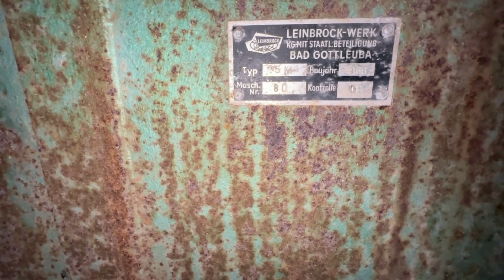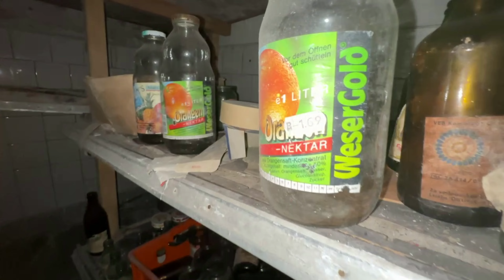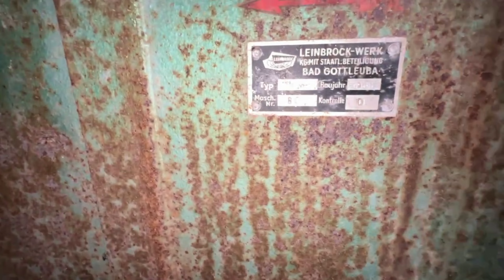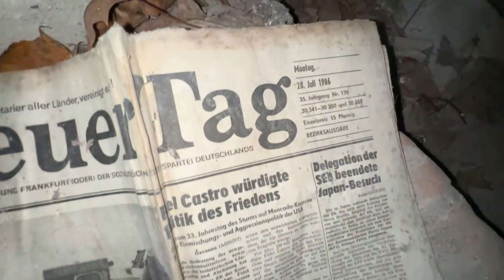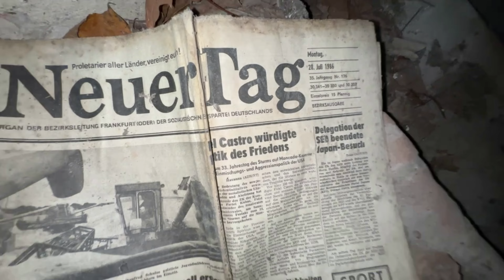Jahrzehnte verlassenes Restaurant mit Wohnungen | LOST PLACE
Eigentlich sah es wie ein einfaches, verlassenes Wohnhaus aus. Doch nach und nach hatte ich das Gefühl das hier mehr dahinter steckt. Kommt mit in mein Abenteuer!

|| SCHAUT GERNE BEI INSTAGRAM VORBEI ||

- *mein Gimbal
- *mein Mikrofon
- *mein verwendetes Handy - IPhone 14 Pro
- *meine Taschenlampe
- *mein Rucksack
- *meine Drohne

- *meine Hose
- *mein Hoodie

Musik lizensiert von Jamendo, zur Verfügung gestellt von Movavi Video Editor.